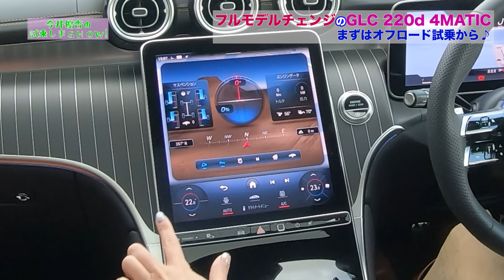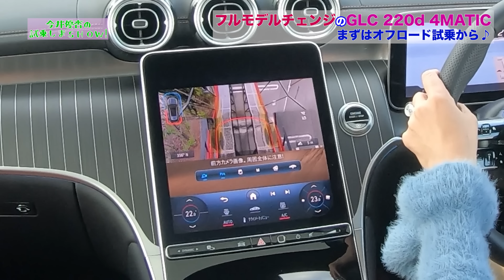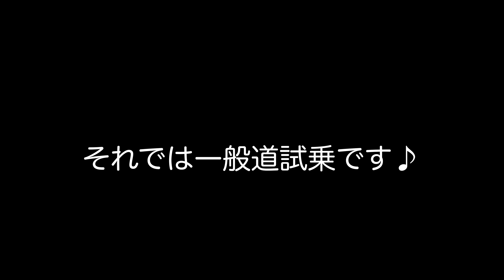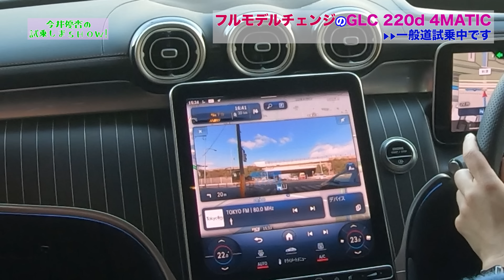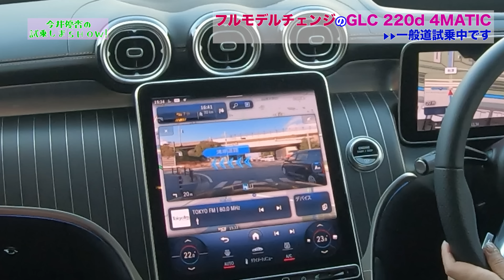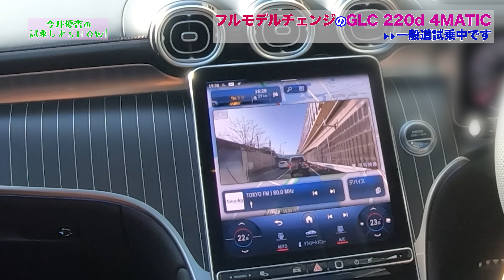【先撮り試乗編】GLC 220d 4MATIC / メルセデス・ベンツ Mercedes-Benz☆なんとオフロードコース借りました！こんなナリしてあんなところもイケちゃいます♬一般道試乗は赤裸々に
只今報道解禁☆”世界で一番売れているメルセデス・ベンツ”GLCに先乗りして来ましたよ♬
メルセデス・ベンツさんがご用意くださったのは、なんとメルセデスミーにあったオフロードコース！！

こんなに都会派ルッキングなのに、イケちゃうの…？
一般道試乗はそのあとにお送りします。